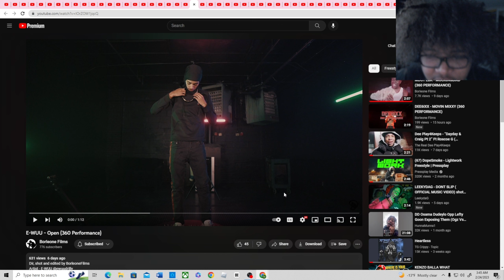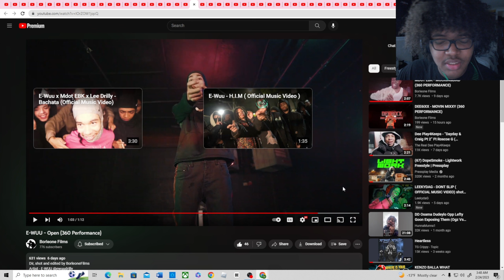E-WUU - Open (360 Performance)(Reaction)